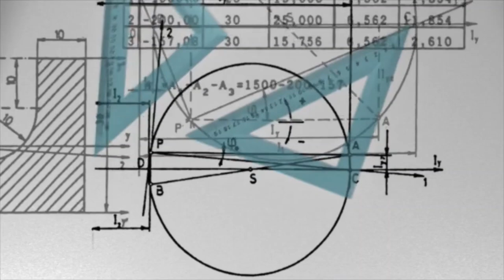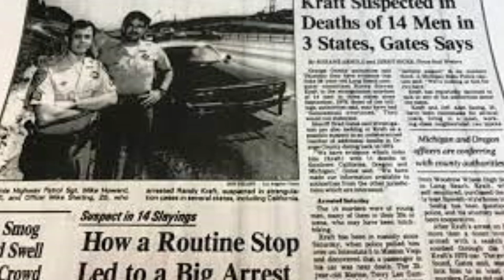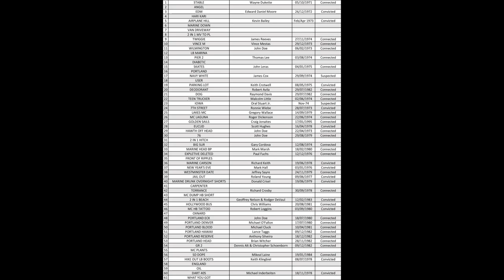Scorecard Killer: Randy Kraft I Serienmörder I Truecrime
Randy Kraft wird unter seinem Beinamen Scorecard Killer bekannt. Zwischen 1971und 1983 hat er vermutlich 67 Menschen, mindestens aber 16, getötet.
Er bleibt über ein Jahrzehnt unentdeckt bis er 14. Mai 1983 auf einer Trunkenheitsfahrt von der Polizei gestoppt wird. Als der Officer seinen vermeintlich schlafenden Beifahrer wecken will, stellt er fest, dass dieser tot ist und Würgemale am Hals hat.

Auf meinem Kanal beleuchte ich spannende Truecrime Fälle und unterhalte euch mit gruseligen CreepyPastas.
Ich bin für Anregungen zur Verbesserung meines Kanals dankbar und freue mich, wenn ihr einen Kommentar dalasst :-)
Viel Spaß